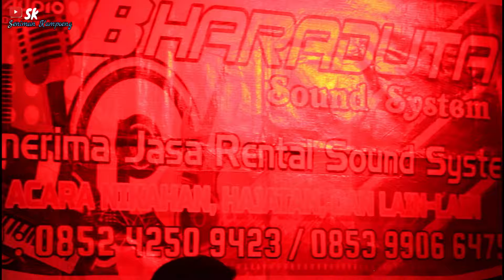LULO MUSIK TERBARU 2024 || LAGU PANTUN TOLAKI PALING CANDU, DJ IDRUS VOKAL SUSAN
Terima kasih atas kunjungan anda kembali di chanel ini ☺️

Player       : Dj Idrus
Vokal         : Susan
Lokasi       : Desa Noko Kec. Wawonii Timur Laut